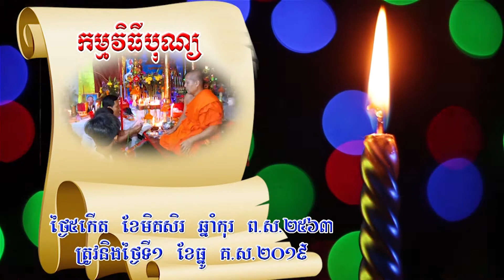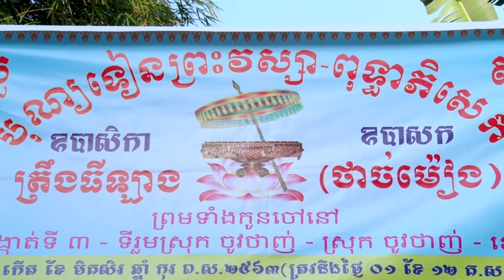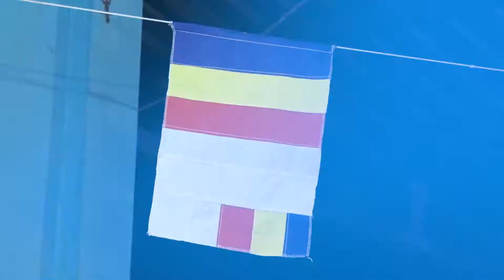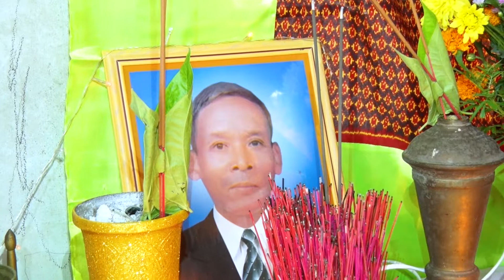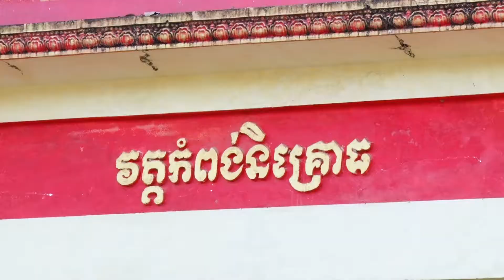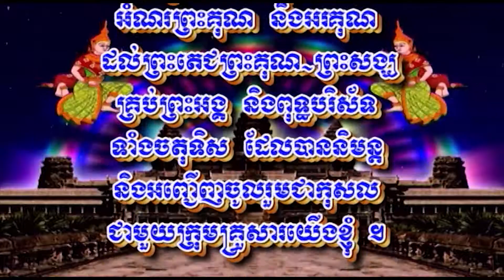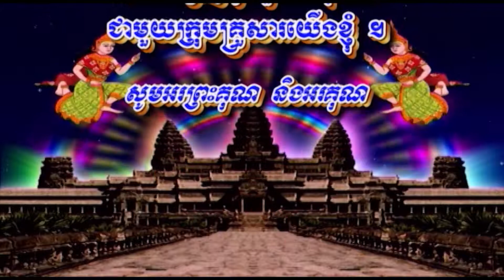LỄ DÂNG ĐÈN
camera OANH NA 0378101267